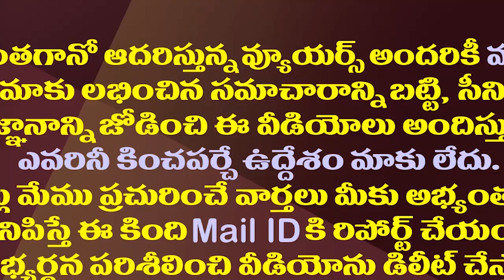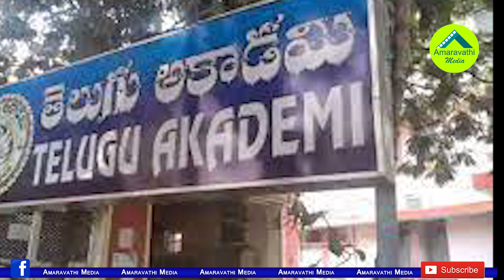కేసీఆర్ కు షాక్..జగన్ సర్కారుకు రిలీఫ్| Supreme Court Deadline For Telangana To Transfer Funds To AP